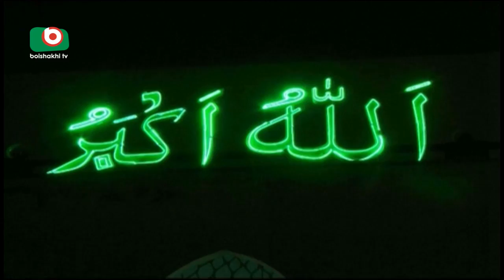Holy Sob E Borat 2017 | Kamran | 11May17